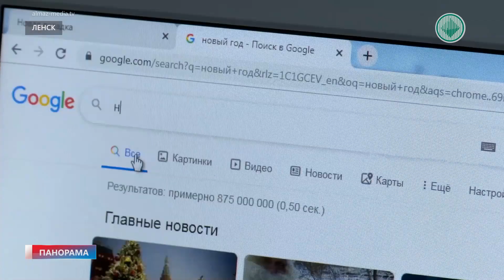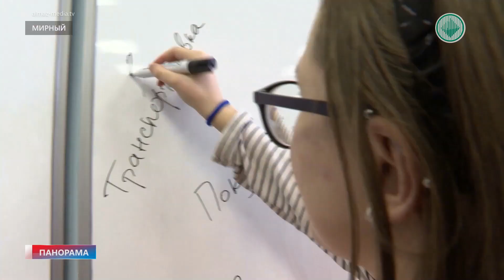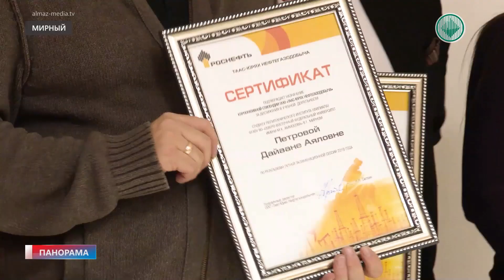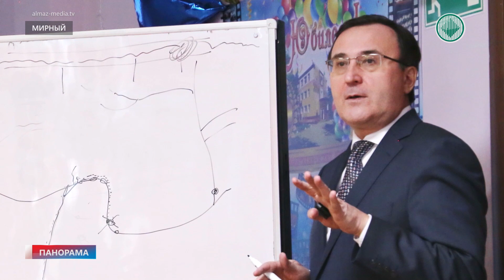Информационный выпуск «Панорама» 10.12.2019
Смотрите информационный выпуск «Панорама» от 10 декабря.

В программе:

- 3 часа в очереди. В Мирном на ярмарке местных сельхозпроизводителей настоящий ажиотаж.

- Почему в регионе так популярны новогодние фотосессии и сколько стоит это удовольствие?

- Какие подарки ждут жители алмазного края в новогоднюю ночь?